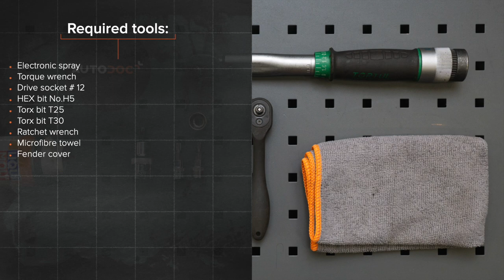Hvordan bytte luftmengdemåler der på BMW E46 Touring [AUTODOC-VIDEOLEKSJONER]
Hvordan bytte luftmengdemåler på BMW 3 4 (E46) 2.0 Stasjonsvogn 1999–2005 [AUTODOC-VIDEOLEKSJONER]

Luftmengdemåler til kjøretøyet BMW 3 Compact (E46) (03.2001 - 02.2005) / BMW 3 Limousine (E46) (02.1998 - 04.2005) / BMW 3 Coupe (E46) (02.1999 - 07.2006) / BMW 3 Cabrio (E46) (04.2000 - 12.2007) bør som regel erstattes i én og samme prosedyre. Det er imidlertid noen små forskjeller, på grunn av spesifikke egenskaper ved kjøretøyets design.

⚡ Alle videoer og PDF-veiledninger om utskifting av deler til BMW 3: Last ned og se dem på AUTODOC CLUB

00:00 — Slik bytter du luftmengdemåler på en BMW 3 (E46) – veiledning
01:12 — Skru løs festene til kupefilterhuset.
02:21 — Skru løs festene som forbinder luftkanalen med luftmassemåleren.
03:23 — Odkręć elementy mocujące przepływomierz masowy powietrza.
04:27 — Sett filterpatronen inn i filterhuset.
05:19 — Skru inn festene til kupefilterhuset.